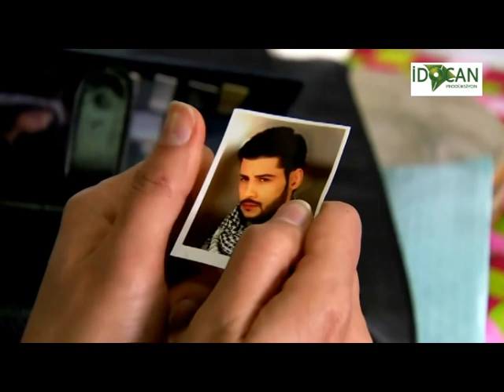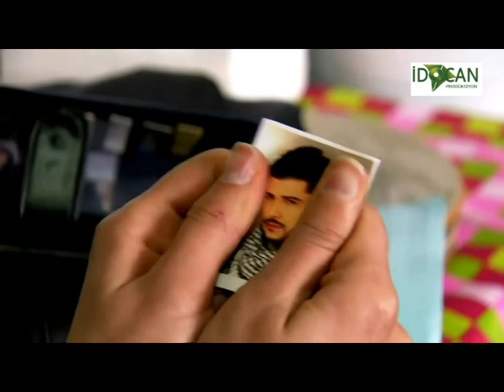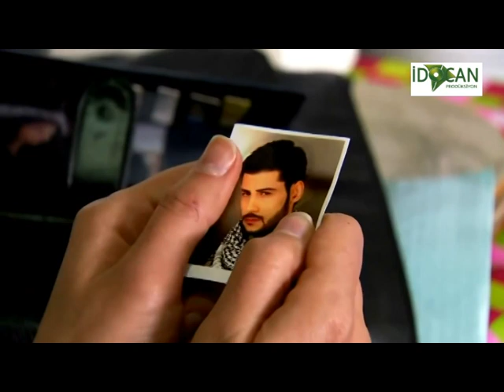Grup Şile Belamısın Başıma 2019 klip söz müzik mücahit Aslan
facebook SayfaLarımıza DavetLisiniz

▂▃▄▅▆▇█▓▒░KARADENİZ PRODİCTİON░▒▓█▇▆▅▄▃▂

Önemle Duyurulur:
Başka Kanallara İzinsiz Kopyalanıp Yayınlanması ı Halinde Gerekli Hukuki işlemler Yapılacaktır Ayrıca Youtube ÜzerindeTelif Atılacaktır Kopyalanması yasaktır

➤ İzollu Memet ➤ İzollu memet 2019  ➤  İzollu Memet Yeni ➤ İzollu Memet Düğünde 2019
➤ Mikail Cebrail ➤ Mikail Cebrail 2019  ➤ Mikail Cebrail Yeni
➤ Hacıali deveci ➤ Haciali Deveci Ağır Delilo Cida Hızlı Halay Kırıkan
➤ Grup Star 2019
➤ Seydi Vakkas Yeni ➤ Seydi Vakkas 2019  Albüm
➤ Hicabi Salık Grani 2019
➤ Grup Şile  2019  ➤ Burhan Oğul 2019
➤ Grup Devrim  2019  ➤ Yusuf Ertürk Yeni ALbüm 2019
➤ Grup Yare Emrah 2019
➤ Grup Seyran 2019
➤ Burhan Onur 2019
➤ Özgür Kılınç
➤ Grup Dİyar 2019
➤ Öz Dİyar 2019
➤ Kadir Buzcu
➤ Kral deniz 2019
➤ Emrah Özdemir
➤ Memet ŞEn
➤ Grup Akıncılar
➤ Grup Özcanlar 2019
➤ Grup Öz Dİlan 2019
➤ Mikail Doğan
➤ Hüseyin Ekinci 2019
➤ Söğütlü İstmet
➤ Mikail Doğan
➤ Söğütlü Mıçey
➤ Grup Yıldız
➤ İmam Karakuş 2019
➤ Memet Bakıray 2019
➤ Grup Hejan 2019
➤ Suvarlı Emrah
➤ Suvarlı Ömer
➤ Ali Çetin 2019
➤ Beyza Kamera
➤ Haydar Öztürk
➤ Memet Kalkan
➤ Murat Çevik
➤ Atilla Kaya
➤ Grup Yare 2019
➤ halit çoban
➤ Ramazan Köse
➤ Grup Penç Bra
➤ Dırej Osman
➤ Emin Şenel 2019
➤ fayat alagöz
➤ ahmet onurlu
➤ grup devran 2019
➤ ramazan çelik
➤ beydirli sadık
➤ Hasan Çoban 2019
➤ klay müzik
➤ Erkan Acar
➤ halil tanyıldız
➤ Ali döre 2019
➤ Eme Xece 2019
➤ Haşim Gülistan 2019
➤ Hasan Çiğdem
➤ Abdullah Karadeniz
➤ Karadeniz Muzic
➤ Foto Emir
➤ Aysel Yılmaz  2019
➤ Funda Kasetçilik
➤ Gezer Müzik
➤ Eskiköy düğünleri besni
➤ Grup Markaz 2019
➤ Fırtına Çelik 2019
➤ Süleyman Çetin
➤ Ömer Yücel 2019
➤ Veysel yaşar 2019
➤ Grup Seyhan 2019
➤ Grup Evin
➤ Grup Ezgin

metin akin caner yilmaz muzaffer şahin grup seyran konseri yaralarım sızıliyor , yılmaz güney, halit bilgiç,yusuf harputlu, ferman akdeniz ,ebubekir çimen ,ozkan govend gowend çepki düğün düğünler kürt kürtler kürtlerin türk türkler türklerin laz lazların halayları düğünleri izle seyret indir video klip full hd bağlama kars van hakkari şırnak bingöl mardin amed diyarbakır  bazid doğubeyazıt amed diyarbakır şırnak kemale amed lo kirivo eşka dıla zore şivan perwer kürtçe kurdish music  kinem kine em awaze çiya ez hevalım gulamın gula sore lo haymana çu rojek daye daye halepçe halay gowend ibrahim tatlıses hozan dinoibrahim  rojhelat DELİLA ÇİYA SİPAN SİPAN XELAT DİYAR KAWA KOMA ÇİYA CİWAN HECO ZINAR SOZDAR SOSIN ŞAHE BEDO DİNOXELİL XEMGİN BİRHAT ŞEHRİBAN GULİSTAN AMED  ROJDA ROTİNDA  HOZAN SERHAT  APO AGIRE JİYAN AYDIN AYNUR BESER ŞAHİN ÇARNEWA DELİL DİLANAR  HENE HECİBRAHİM ROJHİLAT KOMA ASMİN KOMA AZAD KOMA BERXWEDAN  KOMA ÇARNEWA-